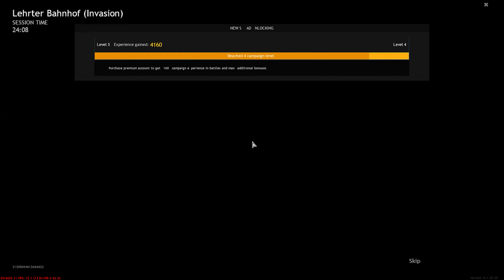New Map Unlocked in Enlisted (2k)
gaming laptop
gtx 1050(4gb)
8gb RAM